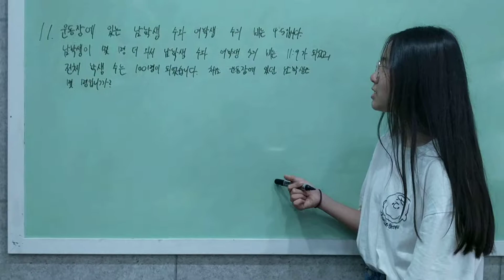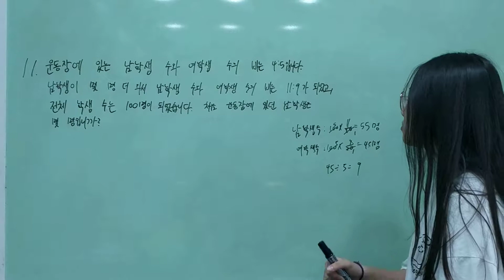채빈♡비와비율 문제풀이